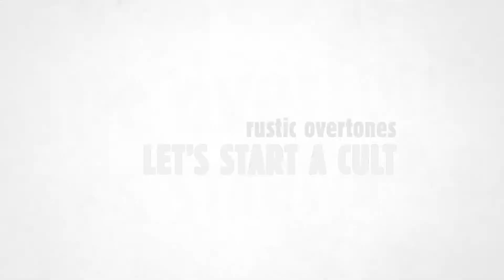Rustic Overtones - 11/10/12 - Part 1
Rustic Overtones talks about their latest release, and performs the title track "Let's Start A Cult"